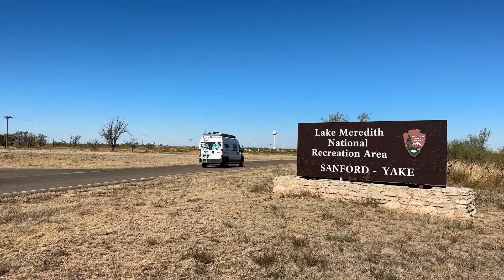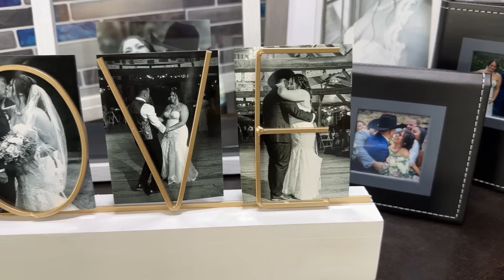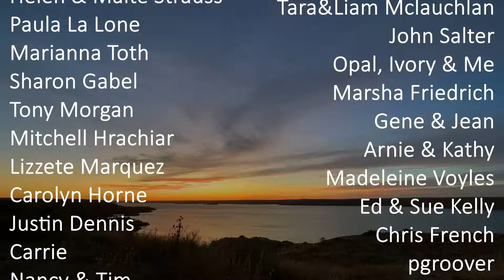HOT SHOWERS? Free Camping at Lake Meredith just North of Amarillo Texas.